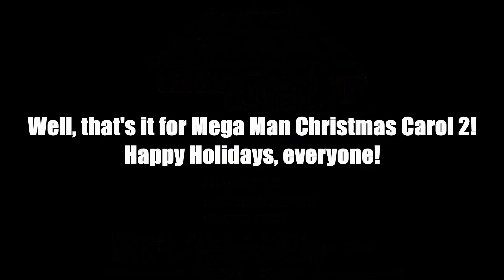The Last Video Of This Game... | Mega Man Christmas Carol 2 #3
This is the very last gameplay video on this fan game... So, it's basically me playing as Protoman. So, Merry Christmas to all of you! (I know it's in 5 days).